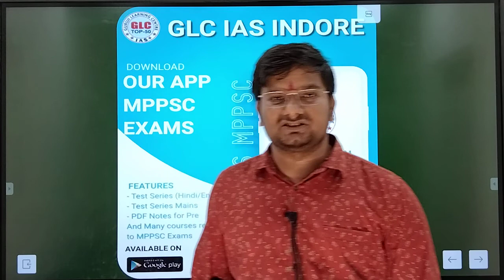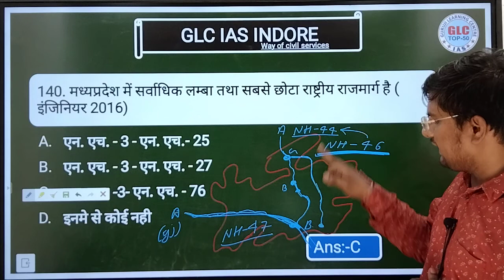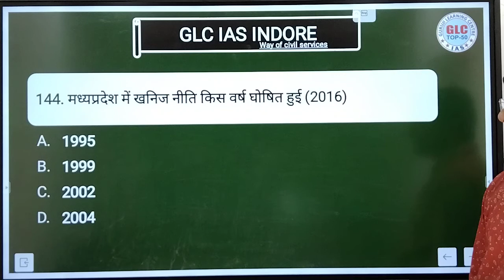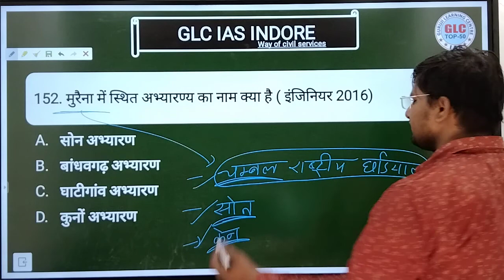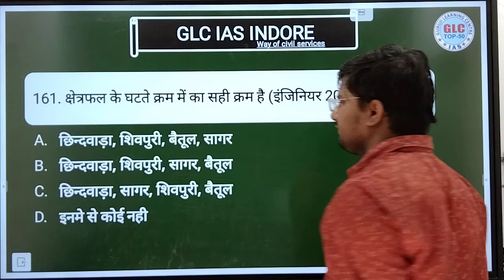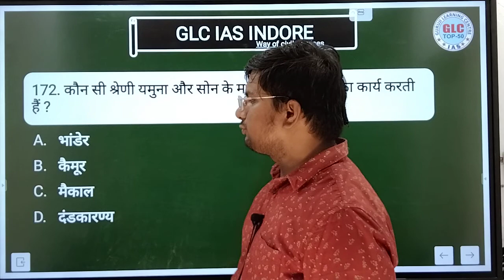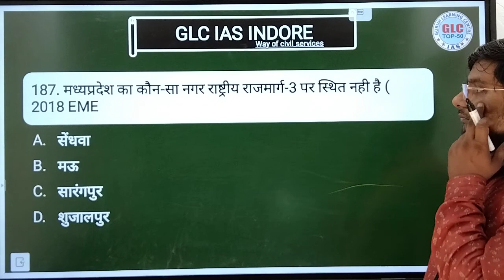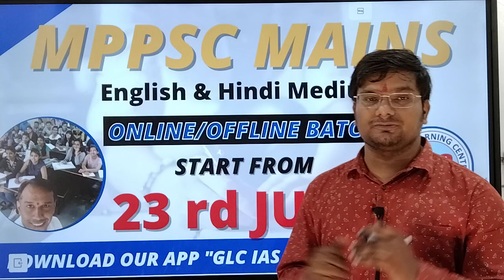L-5 MPPSC PRE (PART - 5) MP GEOGRAPHY विगत वर्षों (1990-2020) में आए प्रश्नों का अभ्यास